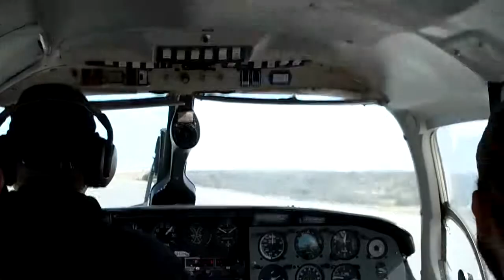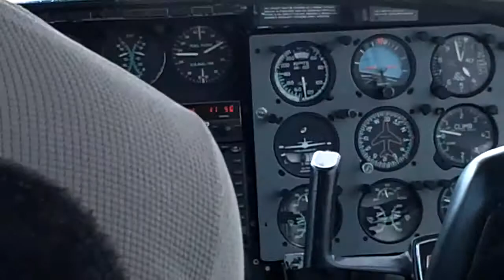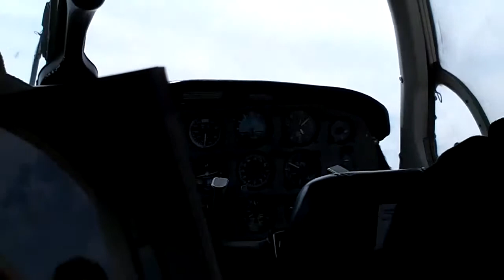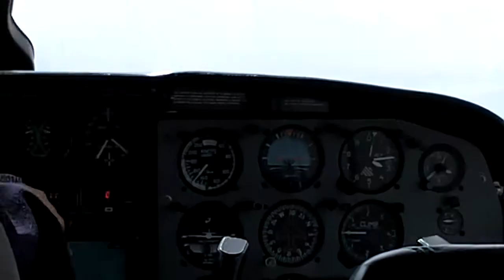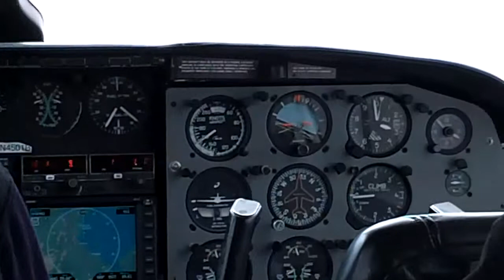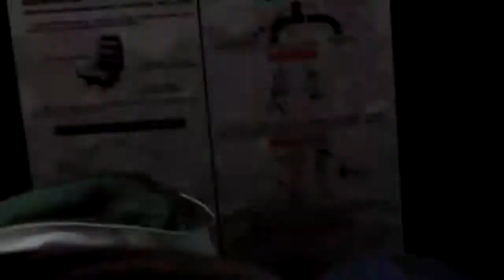Goodnews River Lodge preseason 2011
A few videos from getting into camp and preparing for the 2011 season.